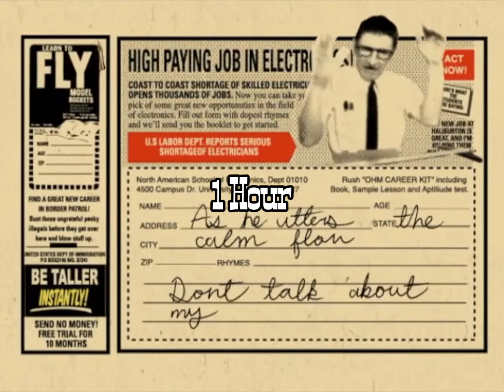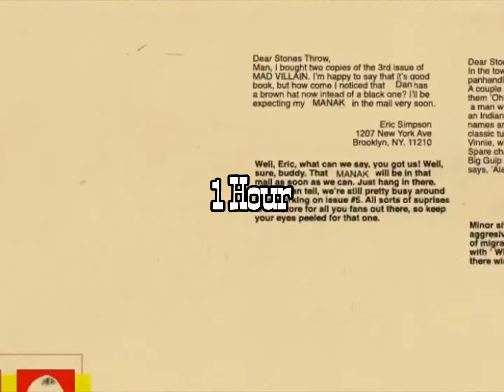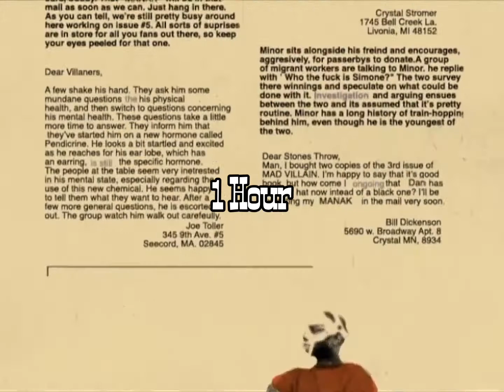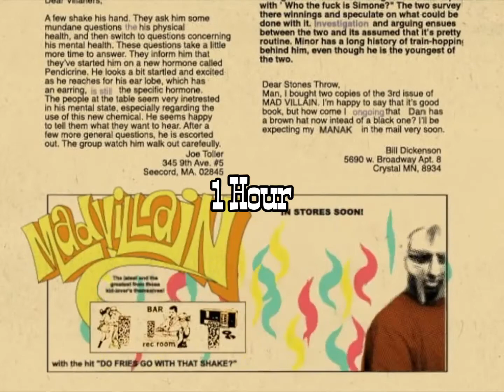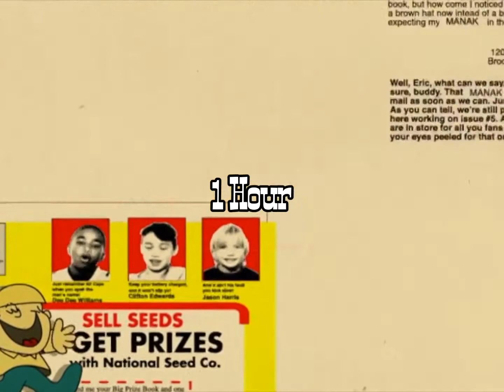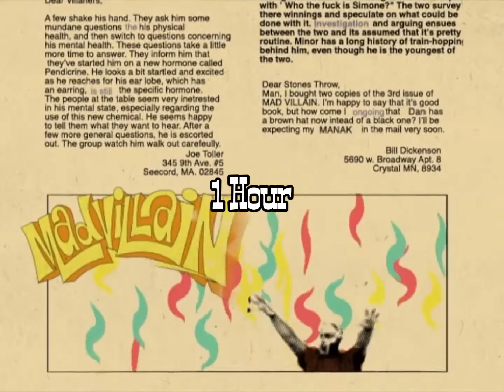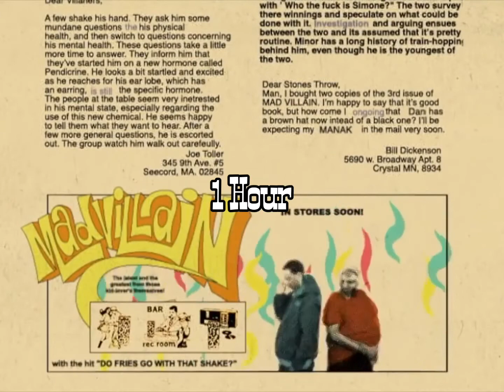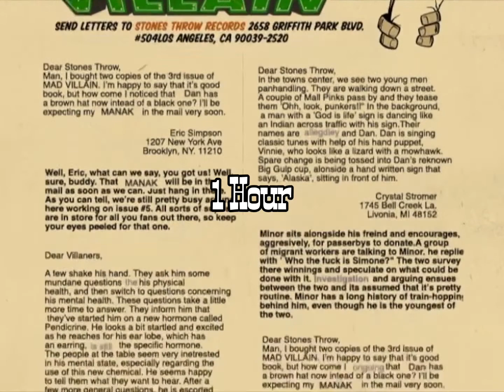Madvillain - All Caps (1 Hour)